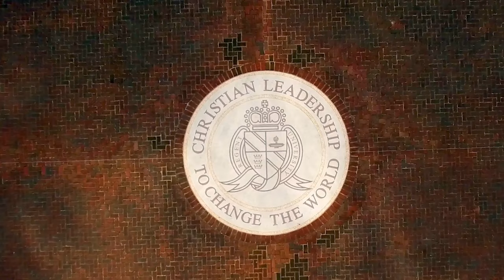Regent University Tour of Campus!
Want to visit our campus? Head to regent.edu/visit for more information!